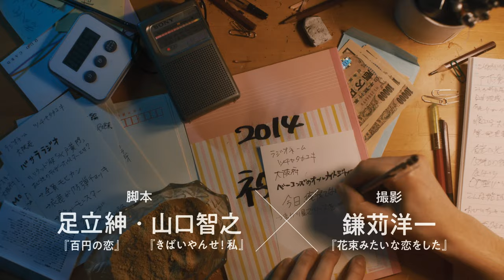岡山天音主演、映画『笑いのカイブツ』予告編【2024年1月5日公開】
主演：岡山天音×監督：滝本憲吾×原作：ツチヤタカユキ
笑いに取り憑かれた男の類(たぐ)い稀(まれ)なる半生。魂に突き刺さる衝撃の実話

何をするにも不器用。人間関係も不得意なツチヤタカユキの生きがいは、「レジェンド」になるためテレビの大喜利番組にネタを投稿すること。狂ったように毎日ネタを考え続けて、6年。実力が認められてお笑い劇場の作家見習いになるが、笑いだけを追求し、常識から逸脱した行動をとるツチヤは周囲から理解されずに淘汰されてしまう。自暴自棄になりながらも笑いを諦め切れず、ラジオ番組にネタを投稿する“ハガキ職人”になると、次第に注目を集め、尊敬する芸人から声が掛かるが──。

原作は、Web連載で熱狂的に支持され、書籍化された“伝説のハガキ職人”ツチヤタカユキ氏による同名私小説。笑いにのみ人生を捧げる実在の人物の痛いほどに純粋で激烈な半生を、井筒和幸、中島哲也、廣木隆一など名だたる名匠のもとで助監督を務め、本作で満を持しての長編商業映画デビューを果たす気鋭・滝本憲吾監督が映画化した。

主人公のツチヤを演じるのは話題作への出演が続く、日本映画界に欠かせない実力派俳優・岡山天音。さらに、仲野太賀、菅田将暉、松本穂香、片岡礼子と名優たちが集結、驚異的なアンサンブルで物語へと引き込む。世の中の不条理にもがき苦しみながらも笑いに猛進するツチヤと、その熱量に突き動かされていく人たち。観る者の魂に突き刺さる、圧倒的な人間ドラマが誕生した。

このたび解禁された本予告は、アルバイト中にも関わらず、ネタ投稿をしている大喜利番組をイヤホンで聞き、人目もはばからずに大きなリアクションをとる“笑いに取り憑かれた”主人公・ツチヤ（岡山天音）の姿から幕を開ける。

そんな笑いに猛進するツチヤを面白がるピンク（菅田将暉）、ツチヤの努力を素直に尊敬するミカコ（松本穂香）に加え、ネタを投稿していたラジオ番組からは「漫才を作りたいね、ツチヤと。一緒に漫才作りましょう！」と憧れの芸人・ベーコンズの西寺（仲野太賀）の言葉が聴こえ、必死で笑いに食らいついてきたツチヤの運命を変える人物たちが映し出される。

大喜利投稿、ハガキ職人、構成作家…様々な経験を積んできたツチヤの才能と努力を認めた芸人・西寺のもとでラジオ番組の作家見習いとして働き始めるツチヤだったが、人間関係が不得意ゆえに、周りの先輩作家やスタッフから厳しい視線を浴びることに…。努力はできても器用になれず、「やるだけやって、燃え尽きたらそれまでじゃ。その先に何があんねん」と葛藤を抱え、心の叫びをあげるツチヤ。そんなツチヤに言葉をかけ続ける西寺の姿など、胸が熱くなるシーンが収められている。自身の価値観とは相いれない常識の中で、それでも自分の信じる笑いを貫くツチヤ。彼に寄り添う西寺、ピンク、ミカコ、おかん（片岡礼子）ら登場人物たちとの心揺さぶる展開に期待が高まる予告となっている。

岡山天音
片岡礼子　松本穂香
前原滉　板橋駿谷　淡梨　前田旺志郎　管勇毅　松角洋平
菅田将暉　仲野太賀

監督：滝本憲吾　原作：ツチヤタカユキ『笑いのカイブツ』（文春文庫）
脚本：滝本憲吾、足立紳、山口智之、成宏基　エグゼクティブプロデューサー：成宏基　プロデューサー：前原美野里
音楽：村山☆潤　撮影：鎌苅洋一　照明：神野宏賢、秋山恵二郎　美術：安藤秀敏、菊地実幸　装飾：岩井健志　録音：齋藤泰陽、藤本賢一
衣裳：馬場恭子　ヘアメイク：楮山理恵　編集：村上雅樹　助監督：齊藤勇起　制作担当：後藤一郎　宣伝写真：三宅英文
企画・制作・プロデュース：アニモプロデュース  企画協力：文藝春秋　製作：「笑いのカイブツ」製作委員会
配給：ショウゲート、アニモプロデュース　 宣伝協力：SUNDAE

（C）2023「笑いのカイブツ」製作委員会
2023年／日本／アメリカンビスタ／5.1ch／カラー／116分／映倫区分G